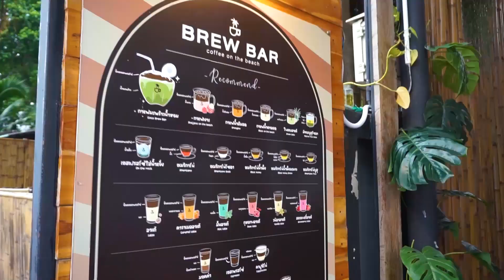Car On The Beach With Thai Tea